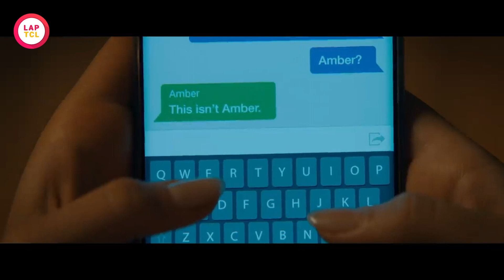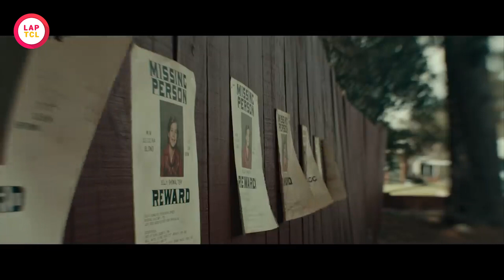TOP 11 Phim Ma Chiếu Rạp Kinh Dị Đáng Xem Nhất 2022